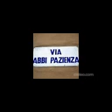Via Abbi Pazienza a Pistoia: un nome singolare con un'origine ancora più singolare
Tra i singolari odonomi delle vie di Pistoia questo è particolarmente strano. Come mai questa via del centro storico si chiama così?